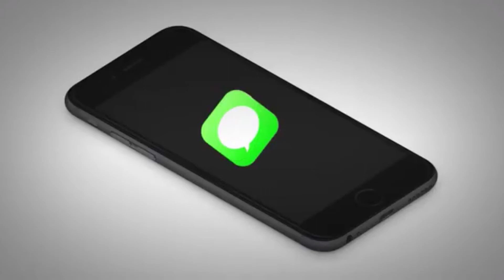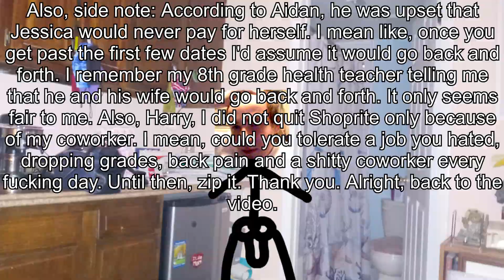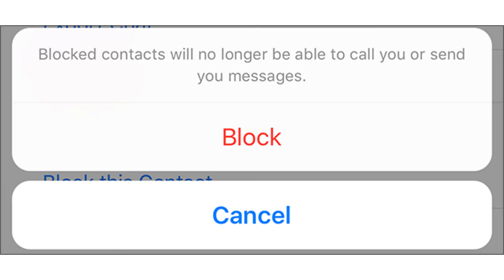Story Time with Sexyabraham: The Jessica Saga (Part 2)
Mfw aidan used the pullout method